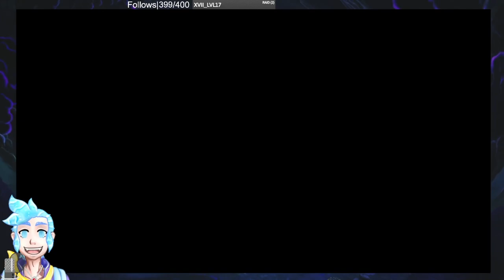Elden Ring but Godrick is half the video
I COMMAND THEE KNEEL